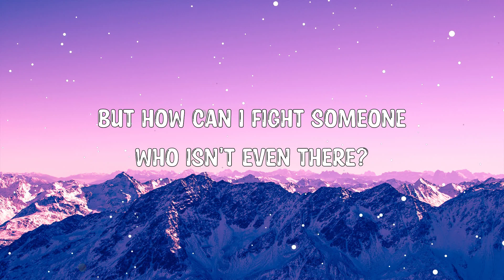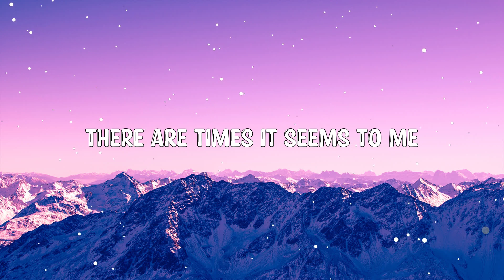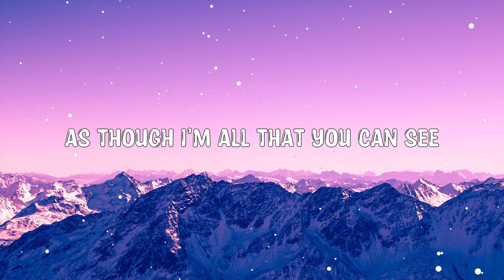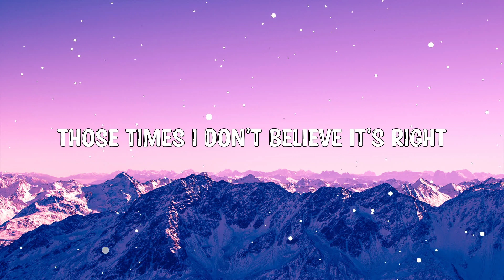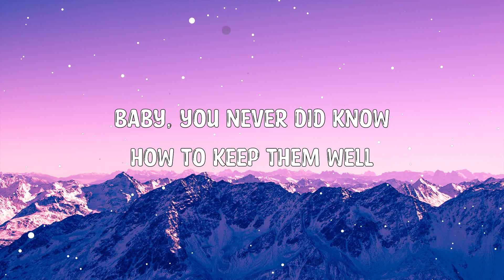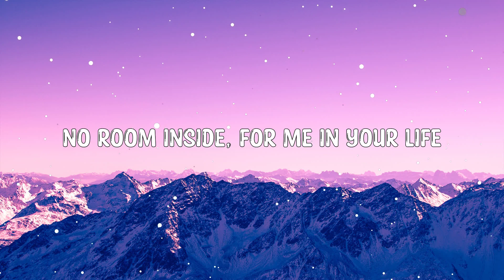All or Nothing - O-Town (Lyrics) 🎵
Hey ! Guys,

🎤 Lyrics:

I know when he's been on your mind.
That distant look is in your eyes.
I thought with time you'd realize it's over, over.
It's not the way I choose to live,
And something somewhere's got to give,
As sharing this relationship gets older, older.